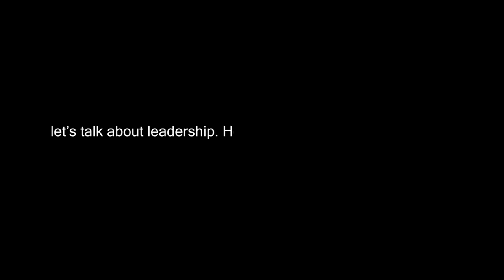Catch Theddy Ladislaus Story as the cover star of Bang Magazine Sept-Oct Edition